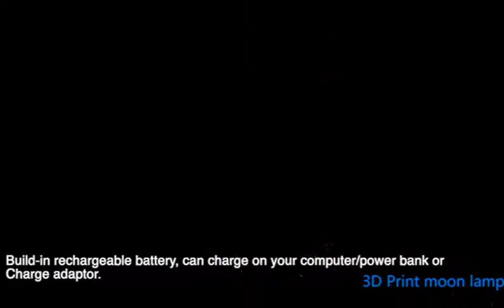3D Print - Moon Light Lamp - Creative Romantic Gift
Product Description:
3D Print Moon Lamp Rechargeable Night Light RGB Color Change Touch Switch Bedroom 3D lunar Moon Lamp Home Decor Creative Gift
Moon lamp made with 3D printing technology, realistic full moon shape, the surface of the moon lamp is very close to the lunar moon, novelty and charming.
Moon  lamp with 2colors (white and warm white) ,3colors (white, yellow, warm white) ,16 colors RGB, and the 16 colors can flash or fade, dreamlike and creative decorative lights, perfect decoration lights or gift for Christmas,Thanksgiving, birthdays, wedding, anniversary, lover, kids, children bedroom, living room, dinning room and outdoor decoration.
The  Moon  of 2 colors directly adjust the color by touching.  Moon lights  in 16 colors can be adjusted by touching and remote control.
The  Moon  made of FDA approved PVC, environmental and nontoxic, and also durable and not easy break.
The  Moon  with the build-in rechargeable battery, can charge on your computer/power bank or charge adaptor etc. No line hanging around, you can hold the Moon/Jupiter  light on your hand.
Item Type: Night Lights
Power Source: Rechargeable Battery,DC
Usage: Holiday
Is Batteries Required: Yes
Certification: CCC,RoHS,CE,FCC
Model Number: 3D Print Moon Lamp
Body Material: Plastic
Is Bulbs Included: Yes
Brand Name: BB SPEAKER
Type: Night Light
Wattage: 0-5W
Is Batteries Included: Yes
Light Source: LED Bulbs
Power Generation: Switch
Voltage: 5V
Shape: moon
Battery Type: 1 x 240mAh li-po battery ( built-in )
Power Source: : USB cable
Charging time: About 2.5h
Light color: 2 colors or 16 colors
Power supply: USB DC 5V
Color temperature: 3000K / 6000K
Battery capacity: 1 x 240mAh li-po battery ( built-in )
Brightness: stepless adjustment
Feature1: moon light
Feature2: 3d moon light
Feature3: moon light lamp

2 Color moon light package includes:
1 x Moon  lamp
1x Wood stand
1x Using instruction
1x USB charge cable

16 Color moon light package includes:
1 x Moon  lamp
1x Wood stand
1x Using instruction
1x USB charge cable
1x Remote controller

FAQ
1. Question: After I plugged the USB cable on the moon light and outlet, how do I know whether it is charge or not ?
Answer: When it is charging, the indicate light near the charging port of the moon light will ON; when it is 100% fully charged, the indicate light will OFF.

2 .Question: How to adjust the brightness of the moon light ?
Answer: Keeping press the charging port to adjust the brightness regardless of what color light is on, but notice that it is getting darker and darker when you long-press first time, then it is getting brighter and brighter when you long-press the next time.

3. Question: How long time should I charge this moon light after the battery run out ?
Answer: Usually two hours.

4. Question: This moon light lamps can’t operating under charging status ?
Answer: Yes